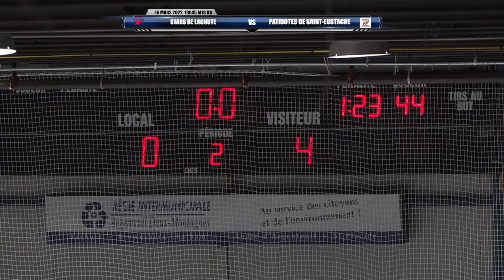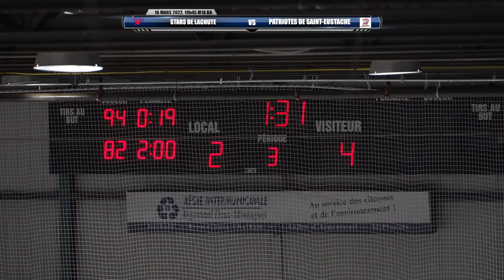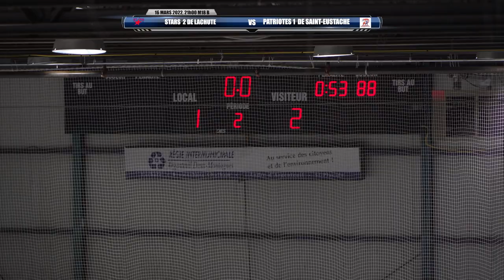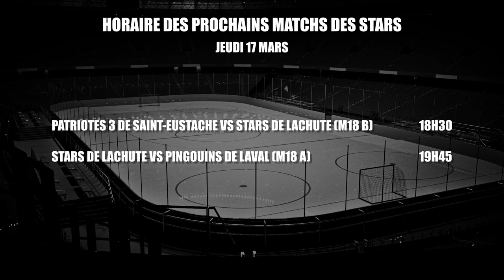Tournoi Midget 2022 - E02 (16 mars 2022)